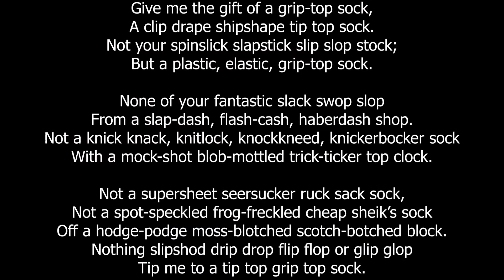Flint Rep Virtual Education Class - Vocal Warmup #5